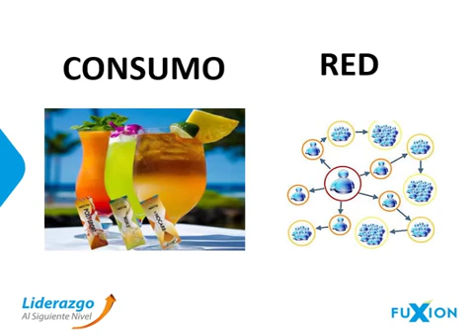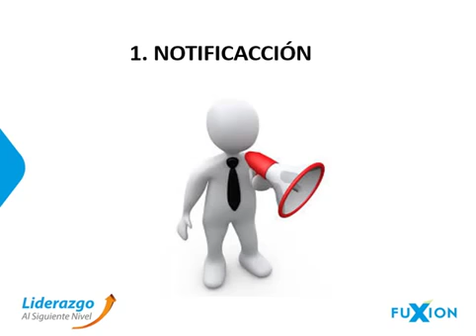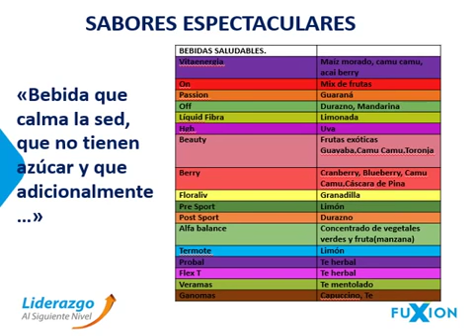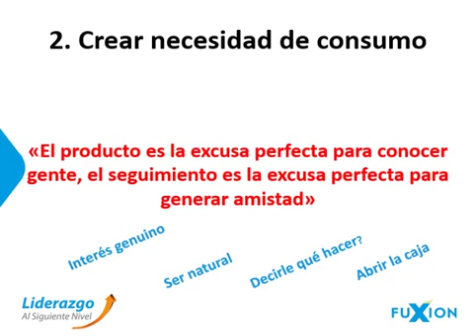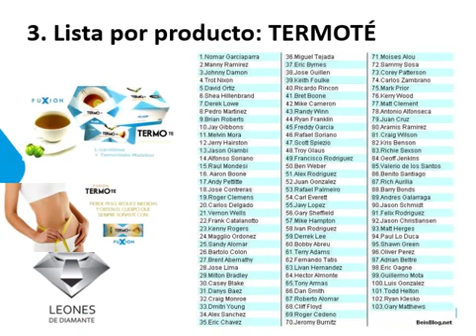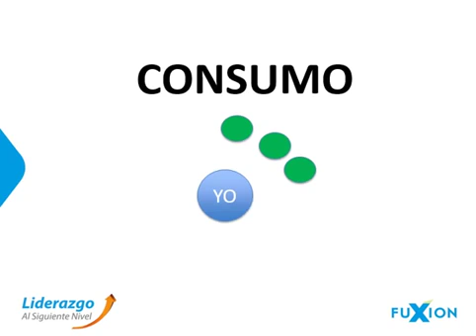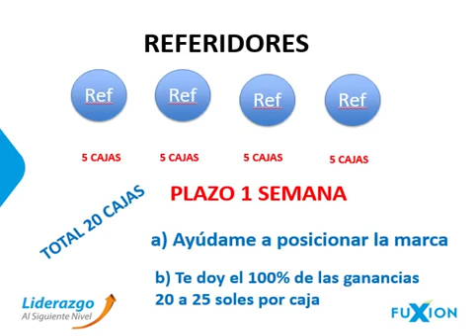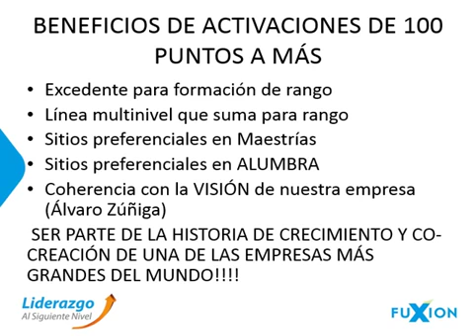¿COMO VENDER PRODUCTOS FUXION? #1 ¡CONSUMO VIRAL! GENERAR 1000 DOLARES (mover 600 puntos) semanales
¿Cómo ser Distribuidor Fuxion?
¡CONSUMO VIRAL! ¿Como VENDER 1000 DOLARES (mover 600 puntos) semanales con tus productos Fuxion? | Venta de productos naturales

¡Excelente capacitación para convertir tu franquicia personal Fuxion en una poderosa maquina de hacer dinero!
Resuelve tus dudas sobre la oportunidad de negocio de la gran Franquicia Fuxion. Los nutrientes de la amazonia peruana, únicos en el planeta, distribuidos a nivel mundial gracias a Fuxion.
Aprendizajes y bases para tener éxito en tu negocio!